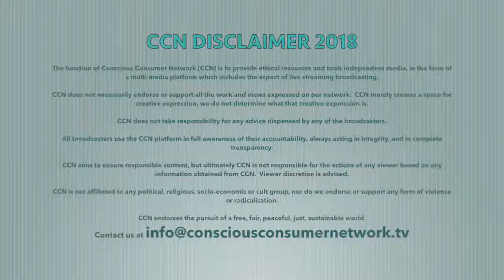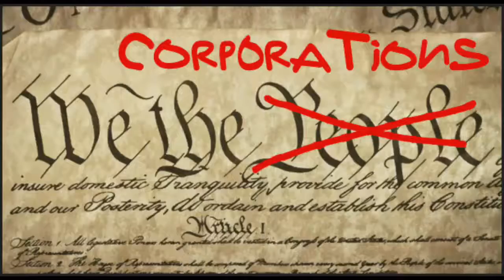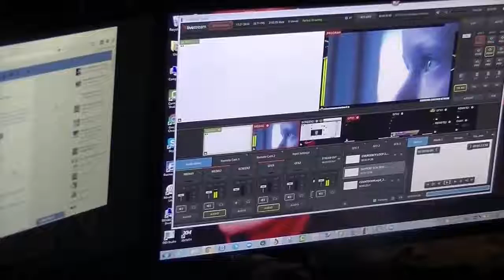Youth on Subjects of the World - 21 October 2018